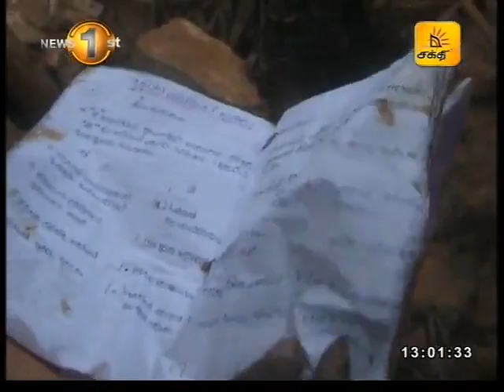News 1st Lunch time Shakthi TV 1PM 26th May 2017